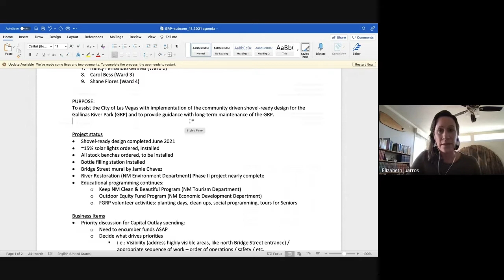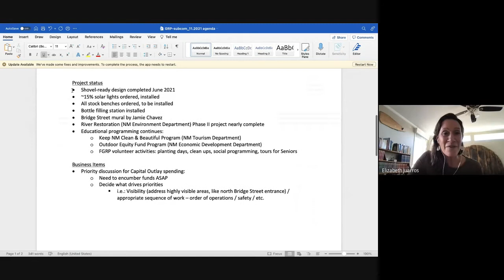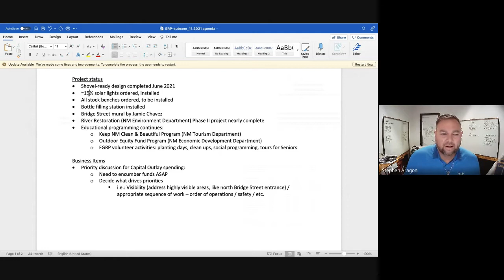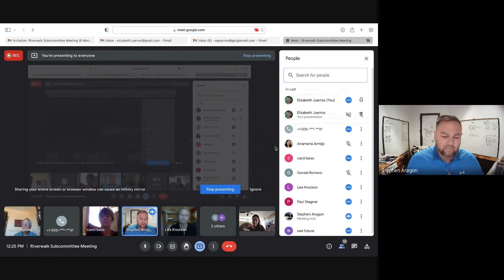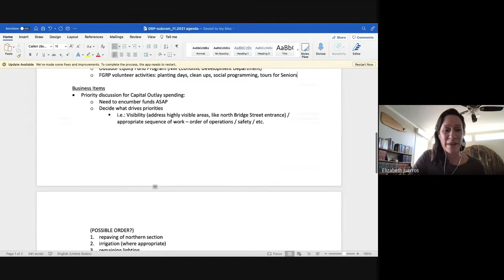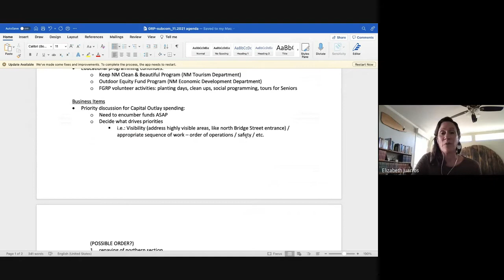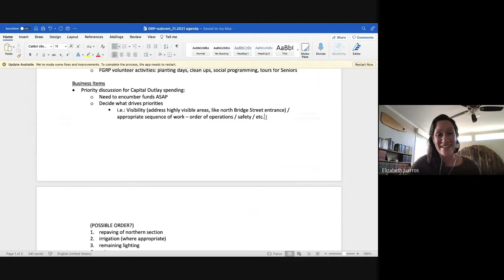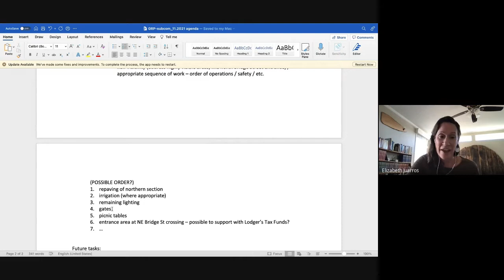Riverwalk Subcommittee Meeting 2021 11/22/21